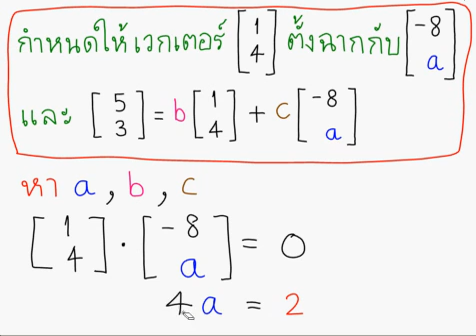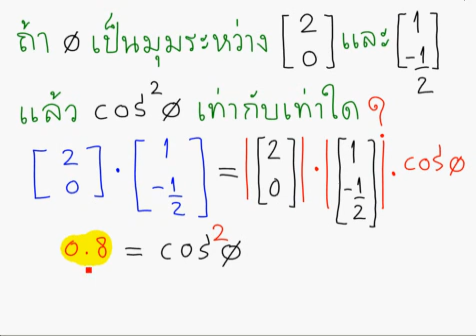TewLek.com เวกเตอร์ ม.5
TewLek.com ติวเลขดอทคอม เว็บติวคณิตศาสตร์ ม.ปลาย เพื่อเตรียมสอบเข้ามหาวิทยาลัย เวกเตอร์ ม.5